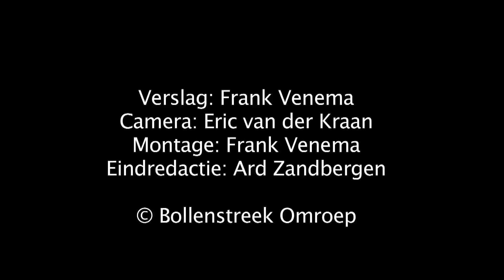VVSB - TEC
VVSB speelde zaterdag 23 april de topper tegen TEC in de Topklasse Zondag.